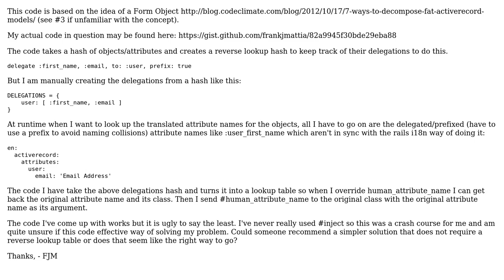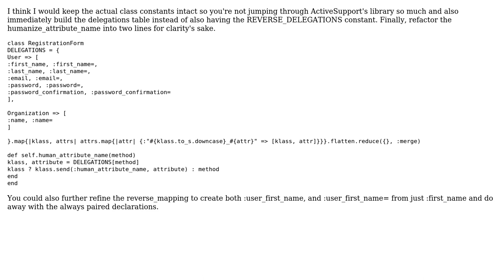Software Engineering: Refactoring this code that produces a reverse-lookup hash from another hash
With thanks & praise to God, and with thanks to the many people who have made this project possible! | Content (except music & images) licensed under CC BY-SA | Music | Images & others | With thanks to user Michael Lang user Frank Joseph Mattia and the Stack Exchange Network Trademarks are property of their respective owners. You are responsible for your own actions.